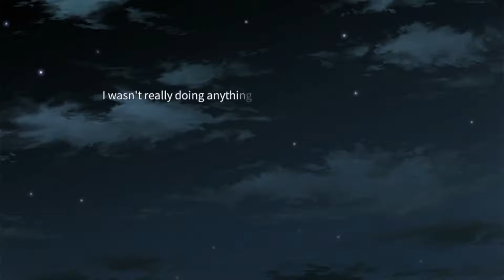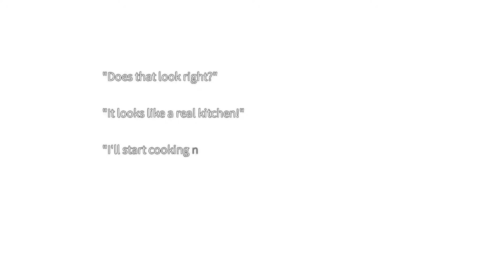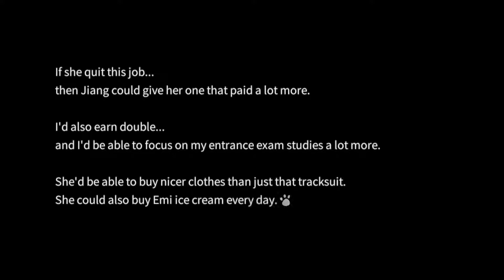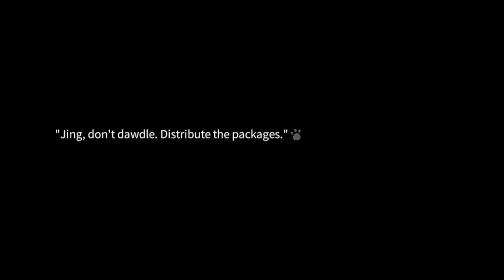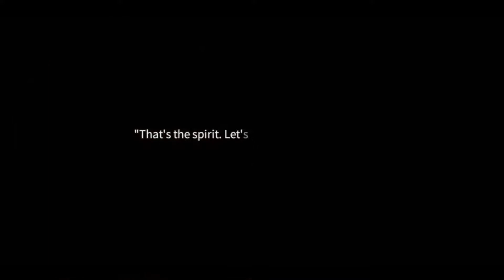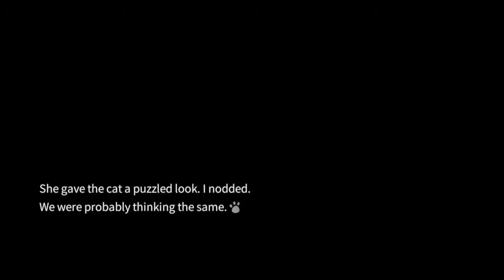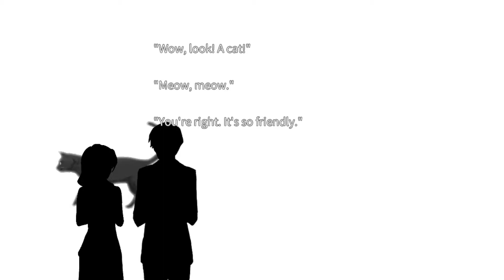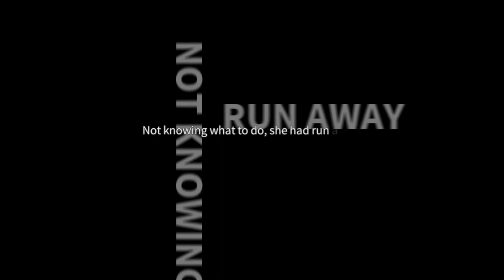Christmas Tina: Ephemeral Views Of Winter (3)